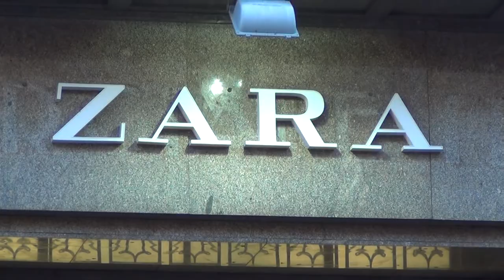Pharaoh Show Nice South of France; lots of Suspicious Buildings Covered with Pharaonic Designs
THE WHOLE WORLD SEEMS TO HAVE AN OBELISK UP THEIR . . . . .